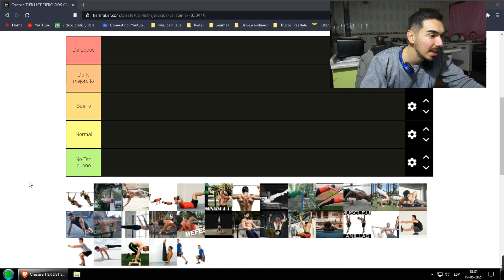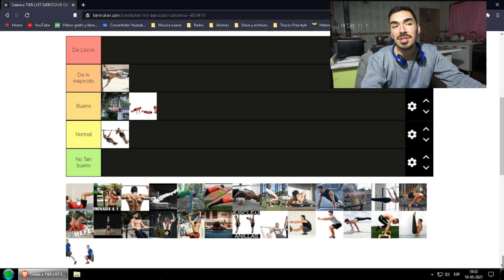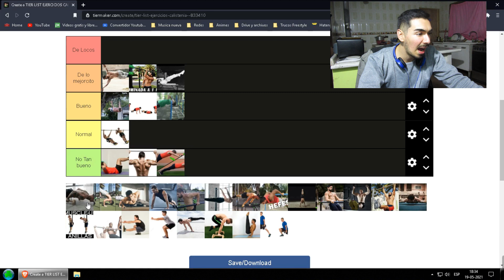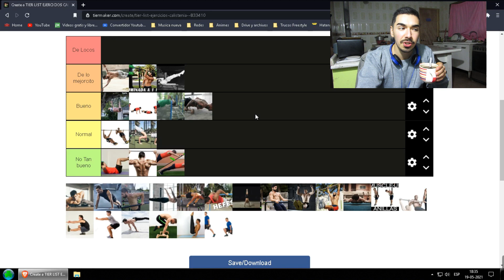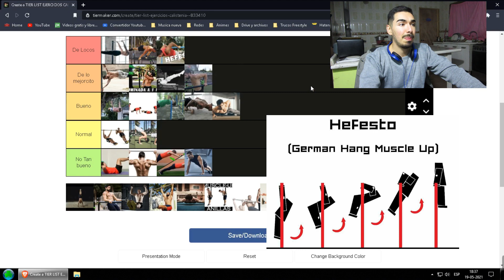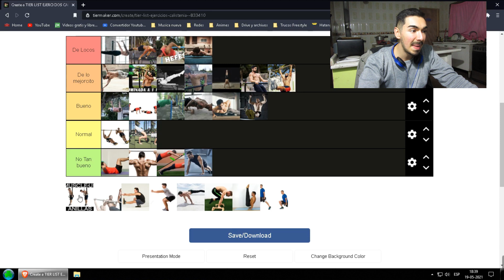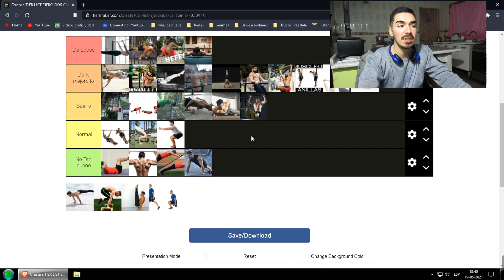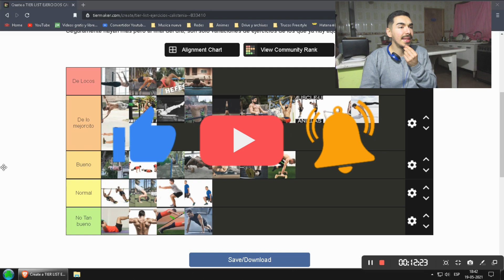CALIFICANDO EJERCICIOS de CALISTENIA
Hola konas, por fin podremos traer videos con la ayuda del ordenador, empezamos con un tier list clasificando diferentes ejercicios de calistenia:)

Se agradece el apoyo con su like y suscripción

Quieres ver mas contenido?